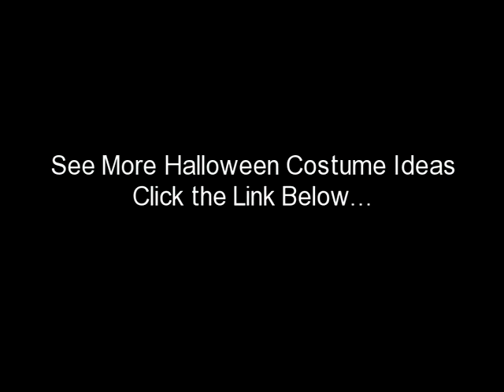2011 Halloween Costume Ideas